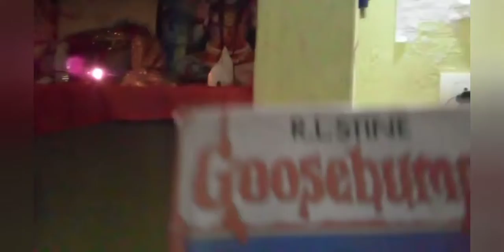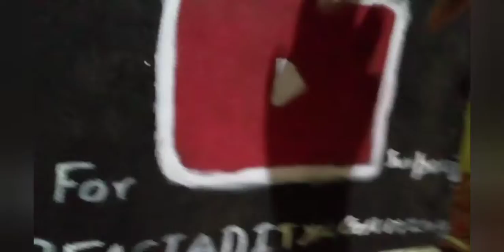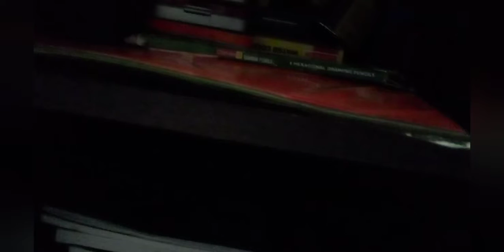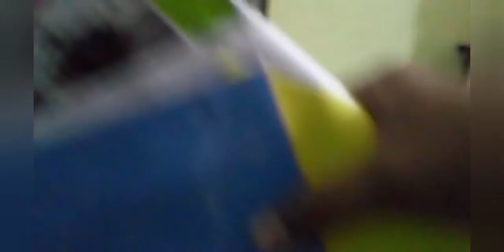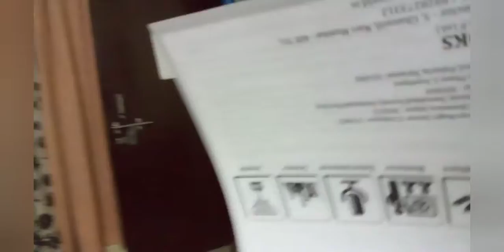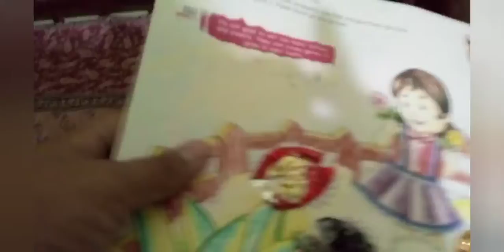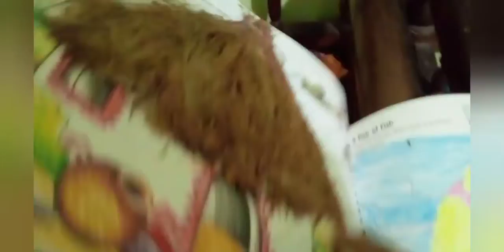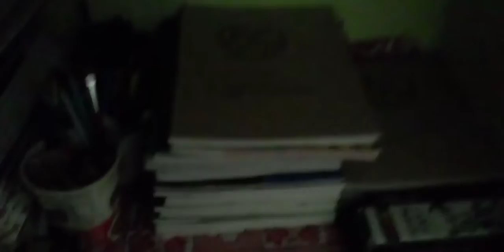Shifting to my studio (world biggest video 😂😂)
Guys in this video i have tried to shoot good shots but it was a nice experience.